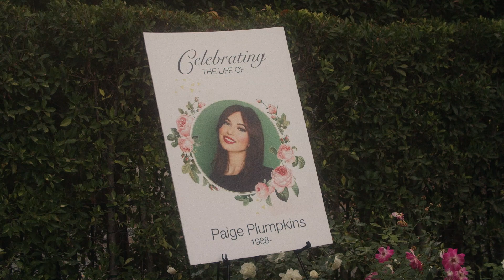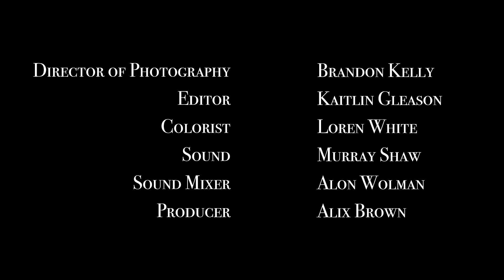Funeral Rehearsal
A self obsessed millennial stages her own funeral after her therapist tells her that she has an unhealthy relationship with death.
Written and Directed by Paige Elkington
Director of Photography - Brandon Kelly
Producer - Alix Brown
Editor -  Kaitlin Gleason
Colorist  - Loren White
Sound - Murray Shaw
DP Assistant - Steele O’Neal
Sound Mixer  -Alon Wolman
Wardrobe - Eleanor Wells
Makeup - Jo Riedl
PA - Allyson Holloway
PA - Fabienne Therese
Cast
Paige Elkington
Leland Naylor
Cora Keegan
Demi Adejuyigbe
Freckle as Mumbles
Kate Hollowell as FaceTime girl